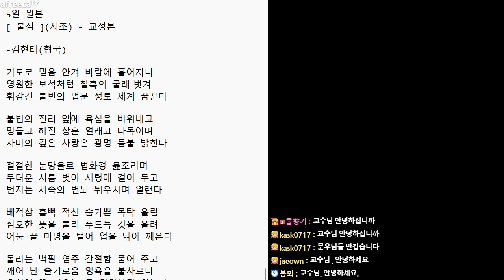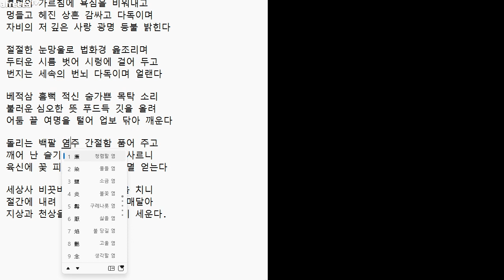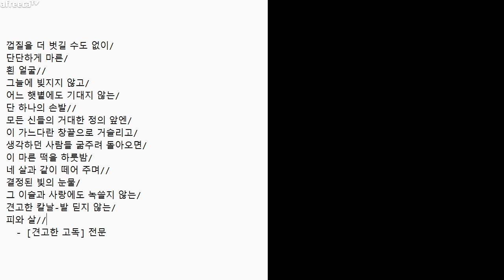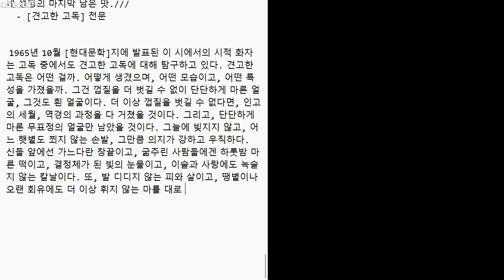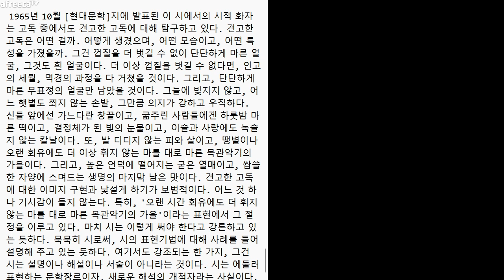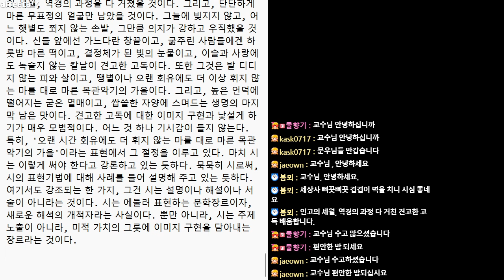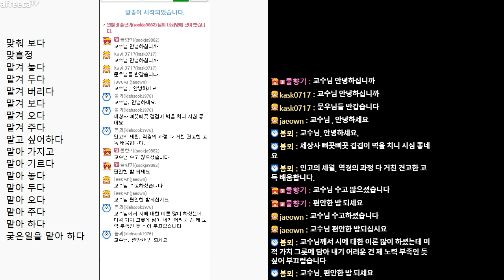[문학토크2245회]문학박사 박덕은TV